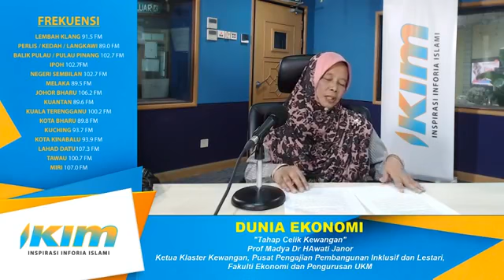Tahap celik kewangan